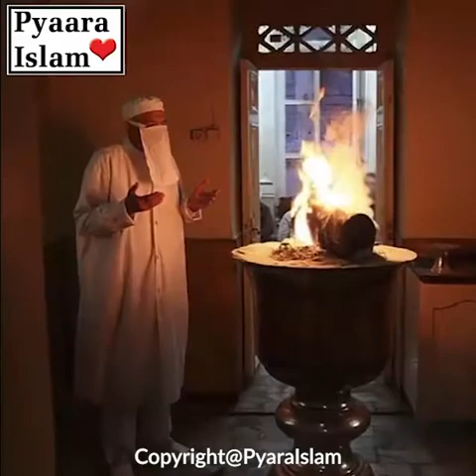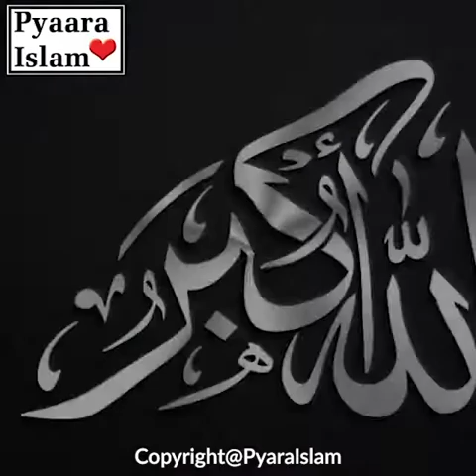Aik Syed Zadi Ki Dil Cheer Dene Wali Kahani By Darso Tadrees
Aik Syed Zadi Ka Qisa By Darso Tadrees

سید زادی کی دل چیر دینے والی کہانی
ایک سیدہ زادی کا قصہ…